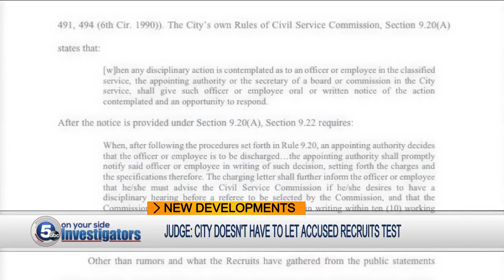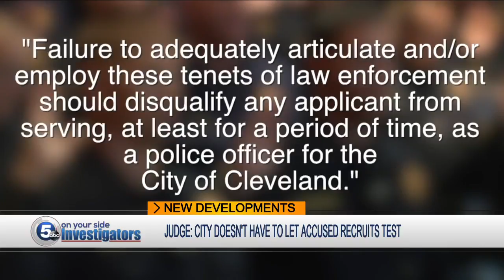Judge won't force city to let recruits take test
A federal judge ruled Wednesday the City of Cleveland does not have to allow police recruits to test the state certification exam this week.